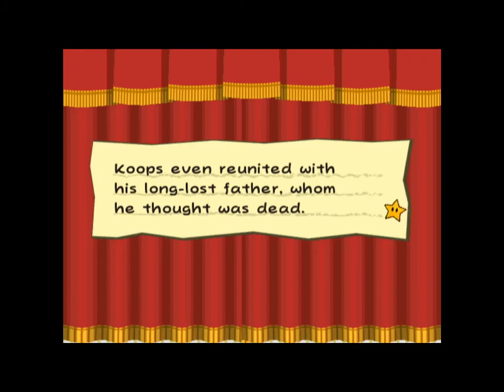Paper Mario: The Thousand-Year Door Walkthrough Part 02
Walkthrough of Paper Mario: The Thousand-Year Door on GameCube
Part 02
Chapter 01: Castle and Dragon